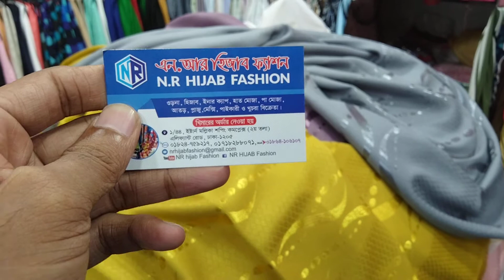গরমে আরামদায়ক হিজাব কালেকশন || টার্কিশ কটন হিজাব || তুর্কি হিজাব || Hijab || Turkish hijab |NR Hijab